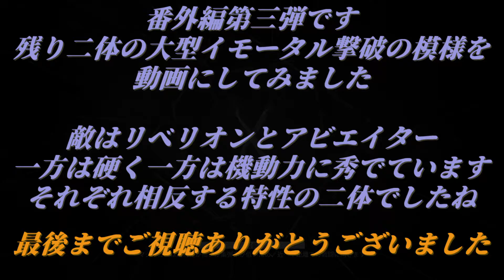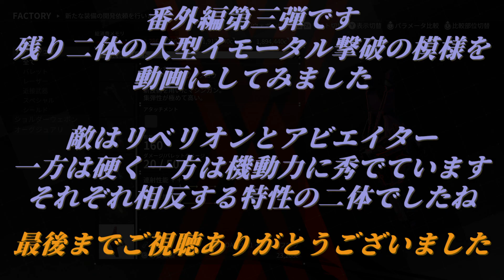【大型イモータル戦完結？】DAEMON X MACHINAデモンエクスマキナをプレイしてみました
FREE ORDERの大型イモータル戦に特化したシリーズの完結編？です
（実はまだ大型イモータルは存在しますが本筋とは離れているので・・・・）
今回の敵は【リベリオン】と【アビエイター】です
どちらも一長一短のある曲者です
前回、前々回よりは長いですが最後までご覧ください